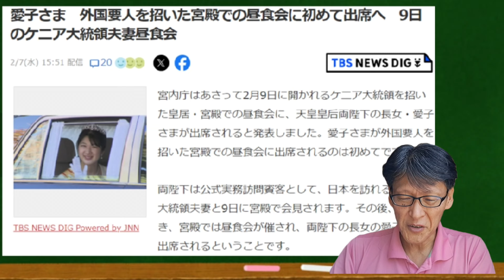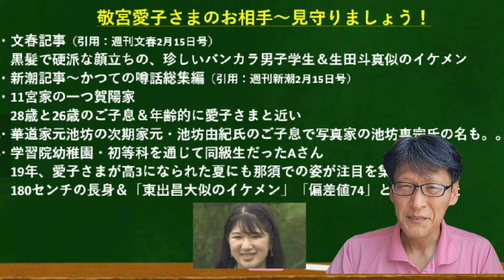敬宮さま、「お相手」噂の記事が多すぎる！静かに見守りましょう！！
お相手「噂話」多すぎ。。。